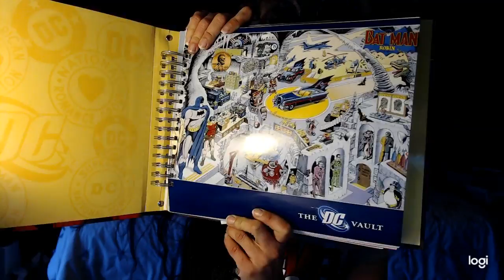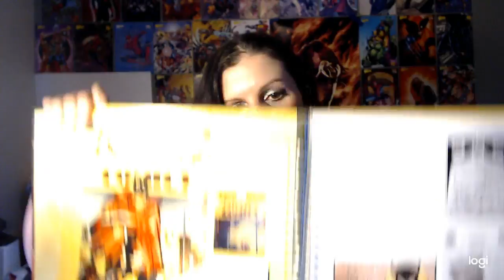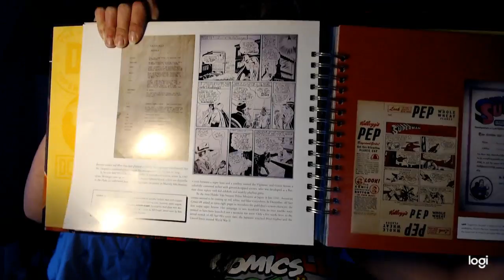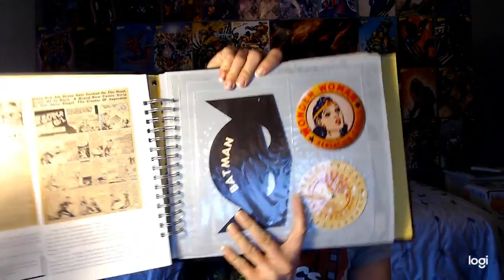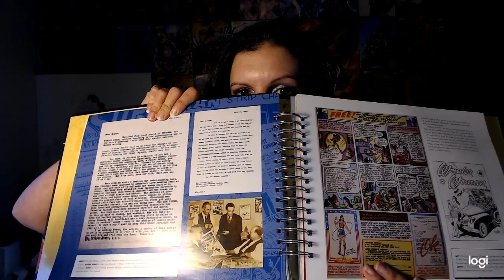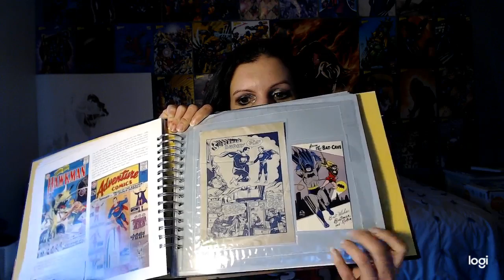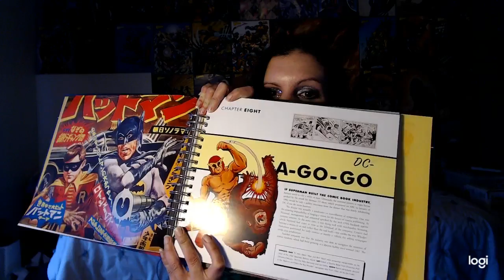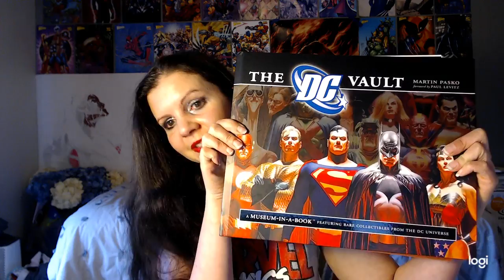The DC Vault Part 1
In this video I will be talking about a brief history of DC comics as well as showing you some collectibles that came with this book.